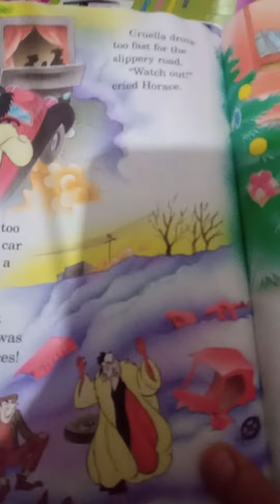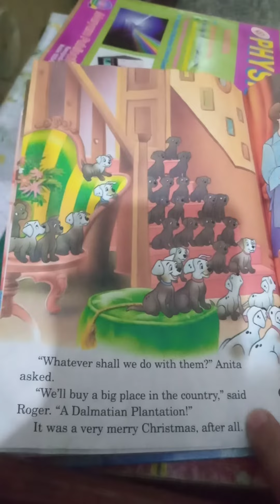DALMATIANS Story with Aiman/Part 5 (last)/WOODD